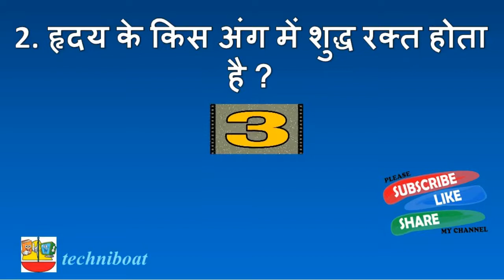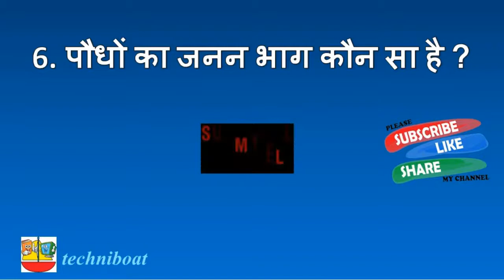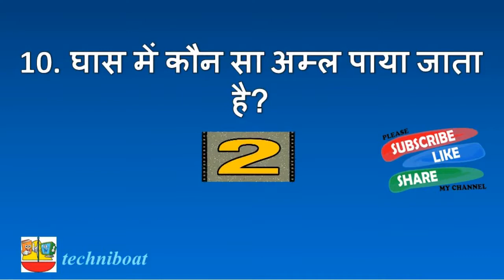Interesting GK | GK BIOLOY | GK Quiz | Intersting biological gk quiz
in this video we will see biology gk qns